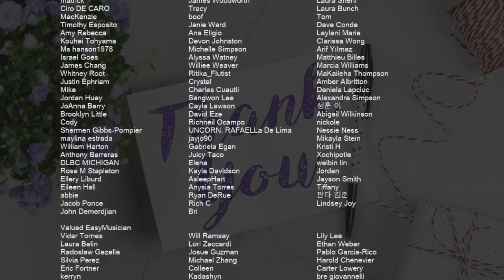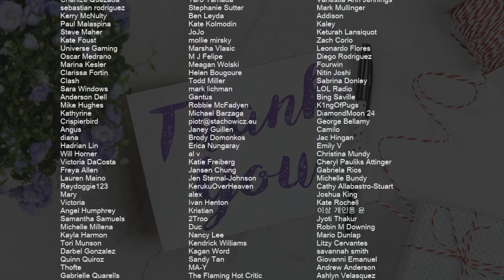How to play Cupid (Twin's Version) by FIFTY FIFTY on Alto Sax (Tutorial)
Comment and let us know how the videos have helped you. It keeps us going! :)The easiest way to learn how to play Cupid (Twin's Version) by FIFTY FIFTY on the alto sax. It's a alto sax tutorial for Cupid (Twin's Version) by FIFTY FIFTY.

EasyMusicLesson teaches you to play the your favorite instrument, through easy and simple animation so that you too can learn how to play Cupid (Twin's Version) by FIFTY FIFTY on the alto sax easily. A alto sax tutorial with visual animation graphic.

Chords of Saxophone arrangement:
E Min   A Maj   D Maj   B Min   E Min   A Maj   D Maj   B Min
E Min   A Maj   D Maj   D Dom 7   E Min   A Maj   D Maj   B Min
E Min   A Maj   D Maj

Melody notes of Saxophone:
D#5     C#5     F#5
D#5 C#5   F#4
C#5     B4 A#4   B4   D#5
B4 A#4   G#4
G#4 E5 D#5 C#5 A#4
F#4   A#4   C#5   D#5
F#4 D#5 C#5 B4 A#4
F#4   G#4   F#4 E4 E4
E4 E5 D#5 C#5 A#4
F#4   A#4   F#5   D#5
F#4 F#5 F#4 F#5
F#4 F#5 F#4 F#5 D#5 D#5 E5
F#5   D#5     D#5 E5
F#5 F#5 E5 E5 D#5 D#5 D#5 A#5
F#5 F#5 D#5 D#5 C#5
D#5   C#5   G#5 D#5 C#5 C#5
F#4 F#4 G#4 B4 C#5
G#5   D#5
F#5 F#5 F#5 F#5 F#5 D#5 F#5
G#5   D#5
D#5 C#5 B4 A#4
G#4   B4   C#5   D#5 F#5
F#5 D#5   C#5 F#4 A#5
B5 F#5     G#5 D#5
D#5 C#5 B4 D#5 C#5 B4 D#5   F#4
D#5 C#5 B4 D#5 C#5 B4 C#5   F#4 F#4
D#5 C#5 B4 D#5 C#5 B4 D#5 F#5 D#5
G#5   D#5
G#5   D#5
G#4 B4 C#5 D#5 G#5 D#5
C#5
D#5   C#5   D#5 G#5
F#5 D#5   C#5   B4
G#4 B4 C#5 D#5 G#4 B4 C#5 D#5
F#4 A#4 B4 C#5 F#4   A#5
F#5 F#5
D#5     C#5     F#5
D#5 C#5   F#4
B4 A#4   G#4
D#5     C#5     F#5
D#5 C#5   F#4   B4
C#5   B4
F#5 F#5 F#5 F#5 F#5 F#5 F#5
G#5   D#5